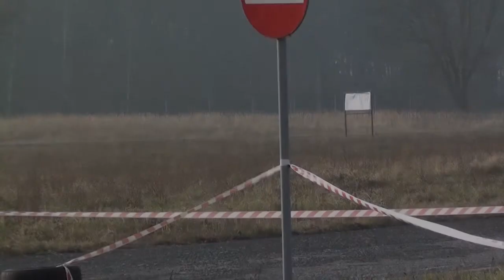Barbórka Tyska 2014 - Sławomir Potapiuk Marcin Thamm Honda Civic by OesRecords